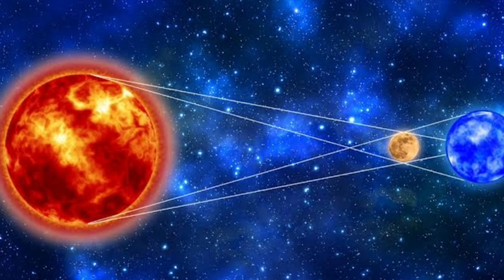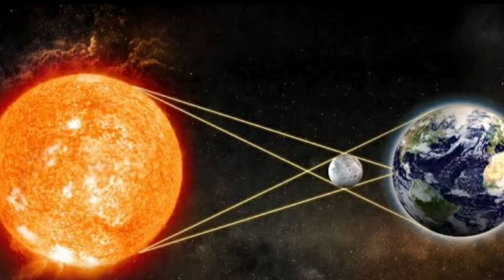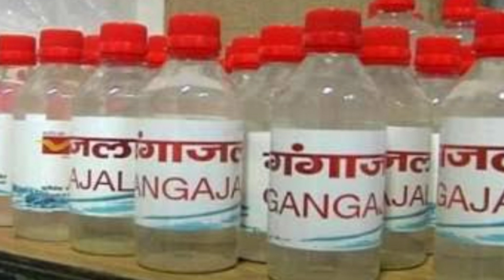Surya Grahan in 2022 Date and Time in India, Grahan 2022 List, Solar Eclipse in 2022,सूर्यग्रहण 2022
Surya Grahan 2022 | सूर्यग्रहण 2022 | Surya Grahan 2022 Date and Time | Solar Eclipse 2022 in India